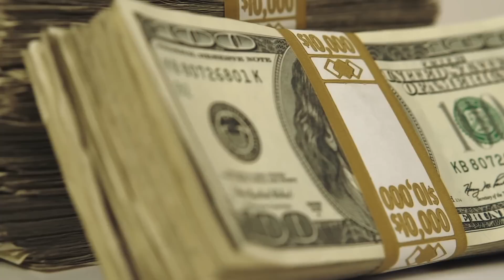Leur Oncle est Mort et Ils Ont Fouillé son Garage, ce qu’ils y ont vu va vous Choquer